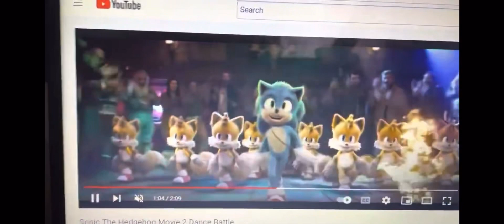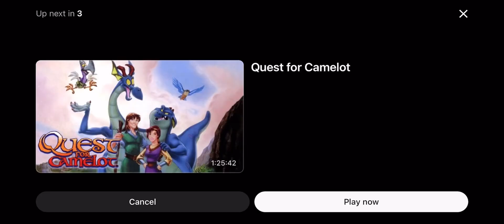Persona 5 Royal Tae Takemi X Sae Tribute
Hello and greetings everyone today here is Tae Takemi X Sae tribute the best and coolest tribute ever from the game of Persona 5 Royal.